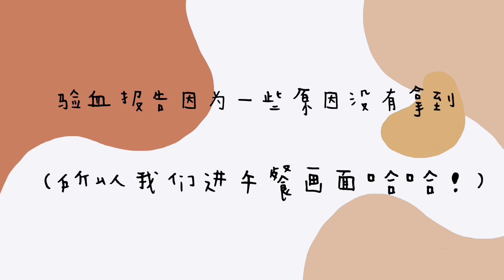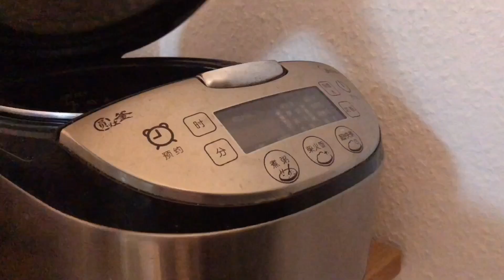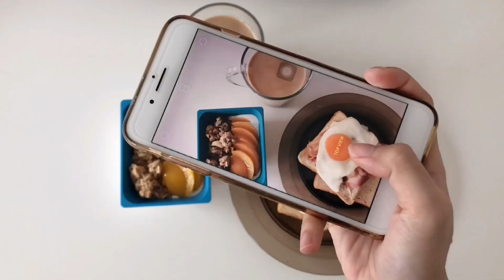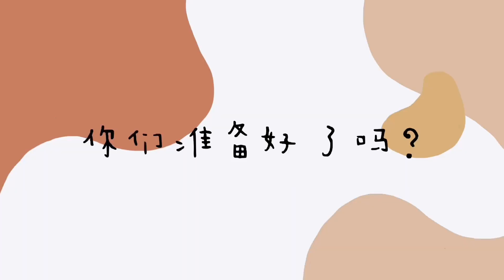VLOG | 德国第二波疫情 | 泥塑初体验 | 咖啡粉推荐 | 最后的瑜伽课 | 超简单韩国料理 | 德国日常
德国第二波疫情下的日常就是在家呆的时间更长了。 所以决定试试看来做泥塑， 我用的是air dry clay 很适合初学者 (购买链接在下面)。 一个人在国外呆久了，就是练了一身煮饭功夫哈哈哈。希望大家都能平安健康度过2020年的尾声，照顾好身体哦大家！

♥ DAS 1kg Modelling Clay (White)